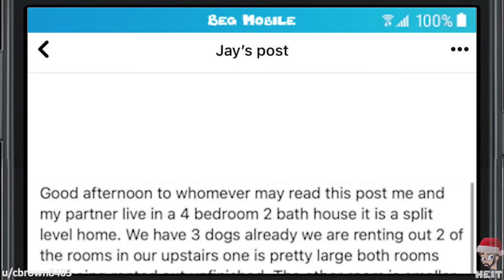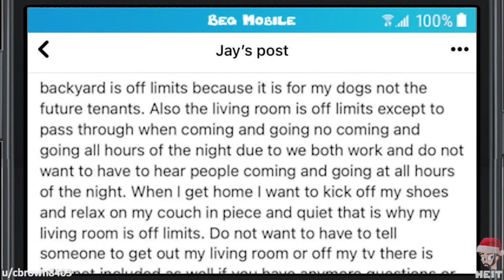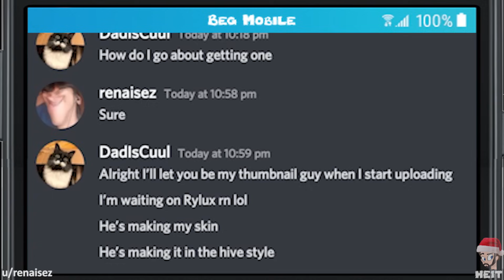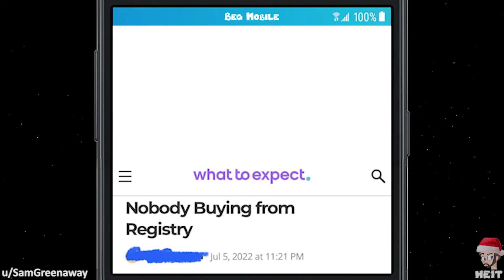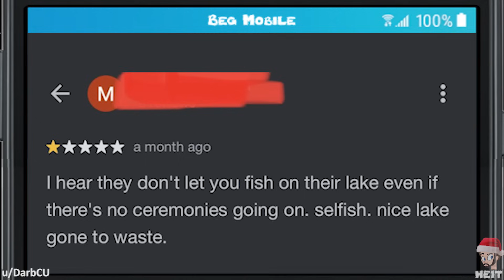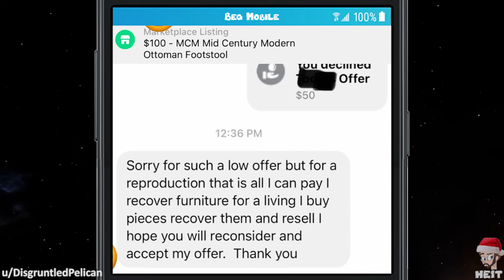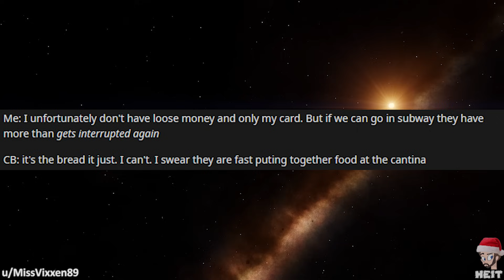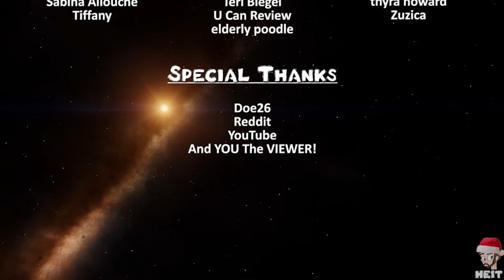Wb | Ep. 217 | r/choosingbeggars | "Sorry for the LOW OFFER!"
Not really sure an apology for a low offer is acceptable when the person giving the low offer admits to be a reseller.. The beggar in this Walkback Episode of r/choosingbeggars probably should not have showed their hand, enjoy!!